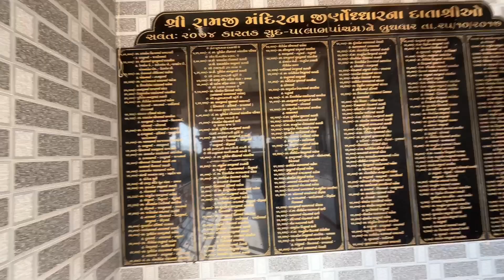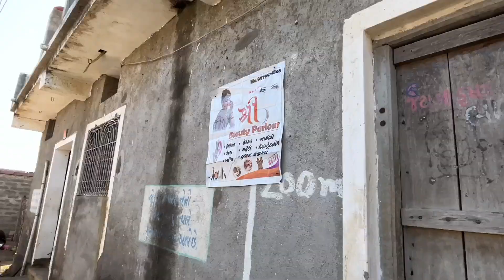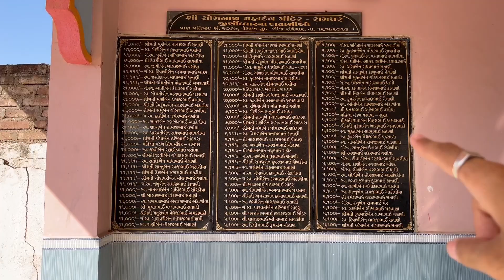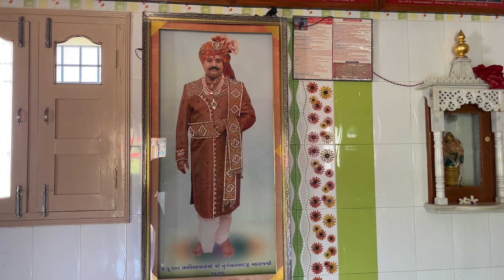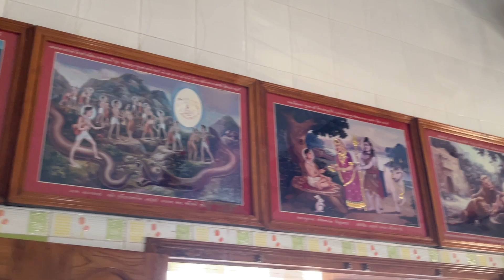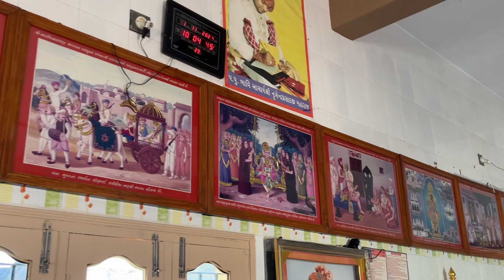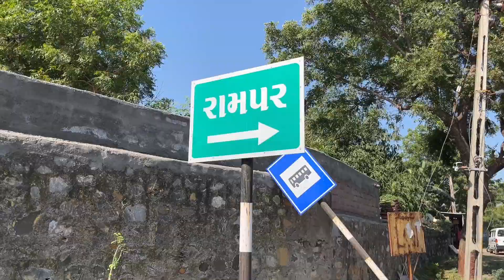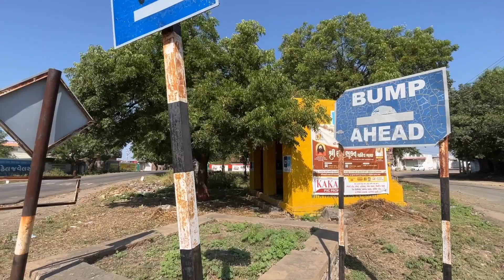સુખ નુ સ્વપ્ન મારુ રામપર | ગામ ની સફર | ગામ ના જલસા 😄